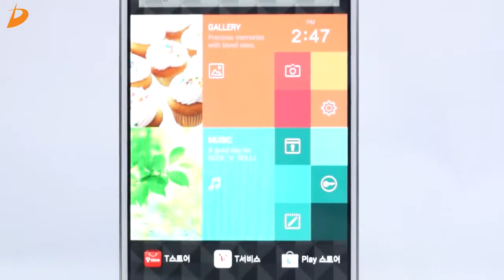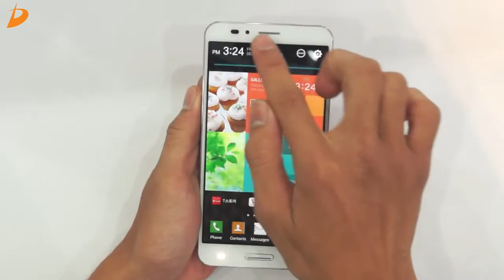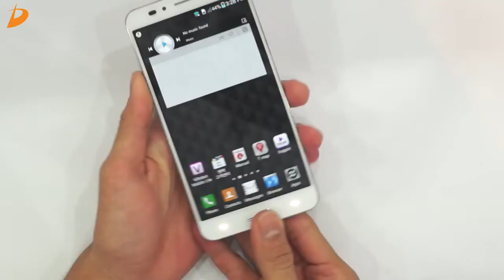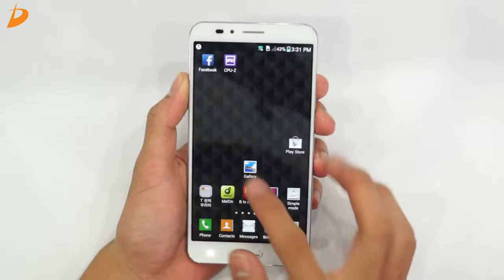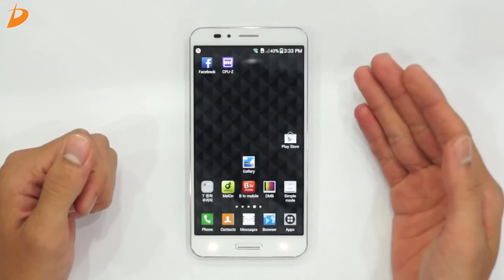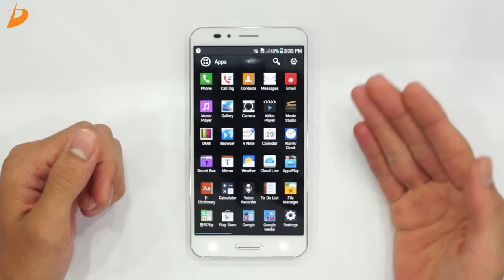Trên tay VEGA SECRET UP SKY A900